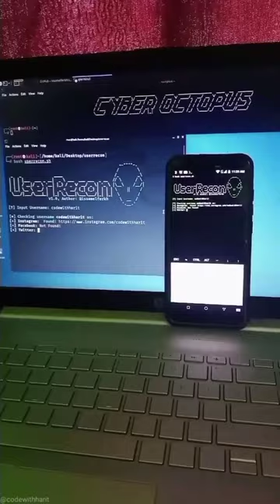hacker pc computer ethicalhacking shorts sortvideo